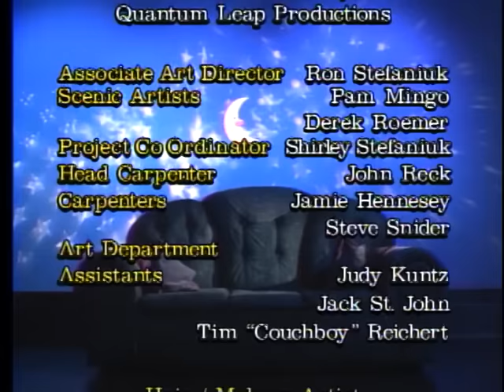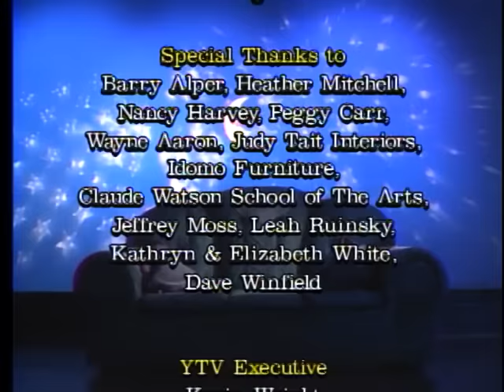SOMETHING’S FISHY AROUND HERE | THE BIG COMFY COUCH | SEASON 1 - EPISODE 7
LOONETTE and MOLLY “row, row, row the Couch” out  to a lake for some make-believe fishin’.  But after a very  long wait they only catch a rubber boot and some new understanding about patience.

Download The Big Comfy Couch Games and Apps:
Just Ask Molly: